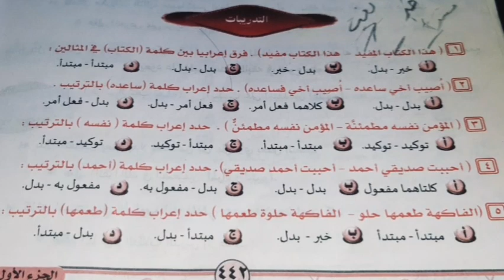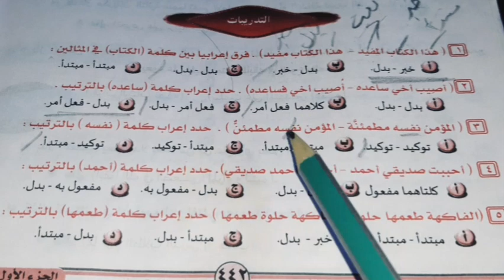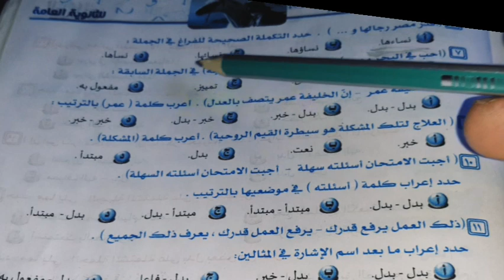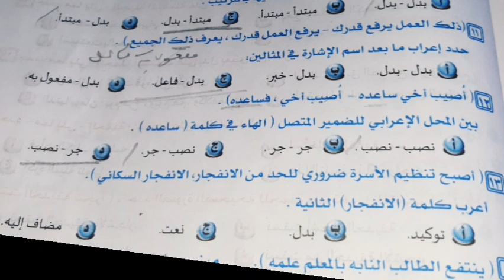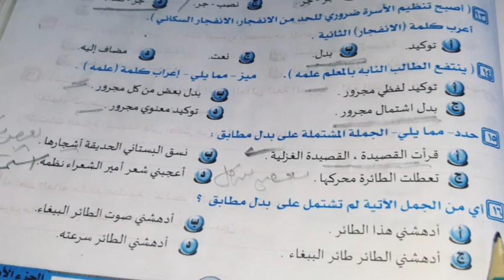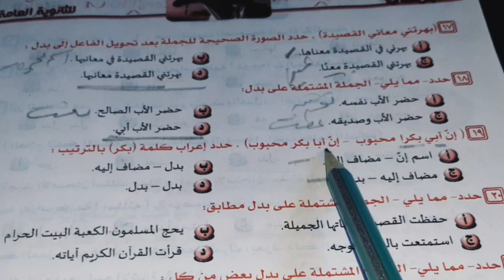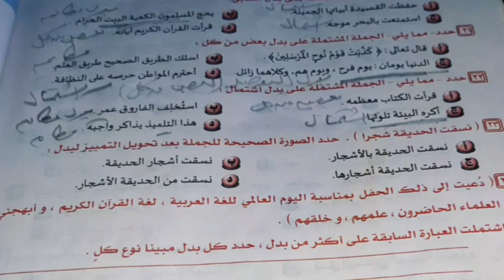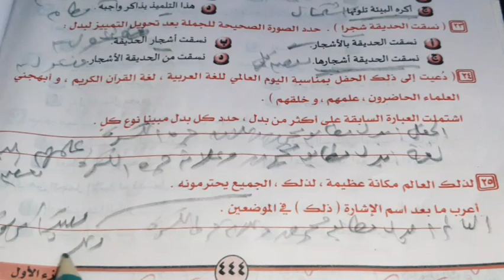حل تطبيقات الوحدة السابعة تطبيقات على البدل كتاب البرهان 2024 من ص ٤٤٢ حتى ٤٤٥ ثالثة ث احترف النحو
حل تطبيقات الوحدة السادسة حروف الجر الزائدة وحروف النداء ص ٢٣٩ وص ٢٤٠ كتاب الأضواء 2024ثالث ثانوى
كتاب_،الأضواء_2024
حل تدريبات عامة وشاملة قصة طموح جارية من ص ٧٤ حتى ص ٧٦ كتاب الأضواء 2024ثانية ع - فصل 2 احترف القصة
حل 5  قطع نحو  شاملة القواعد النحوية من  القطعة 6 - 10من ص ٢٢٨ حتى ص ٢٣١كتاب الغاية 2024الصف الثانى الإعدادى ج 2
حل تدريبات  شاملةالتدريب الشامل الرابع على الوحدة الرابعة المنصوبات ص ٢٩٧ /٩٨ كتاب البرهان 2024 ث ع

 is.gd/rpnNT5
رابط قائمة التشغيل الخاصة بالصف الاول الثانوى 2024
Is.gd/Yzm4Io

رابط فيديو أنواع الألف فى اللغة العربية